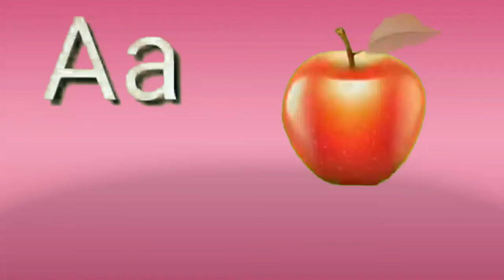A for apple b for ball alphabet phonic song/ABC alphabet letters/phonic Alphabet letter